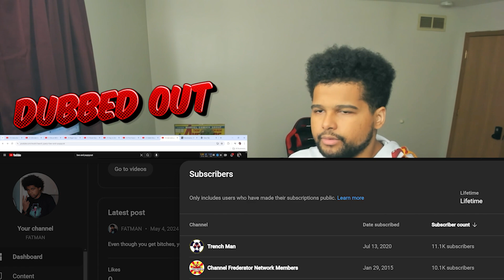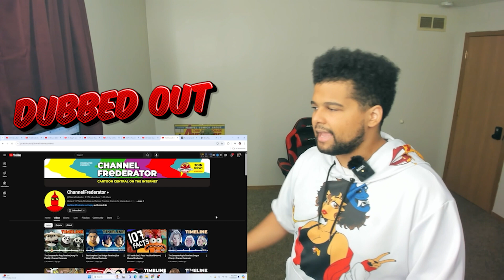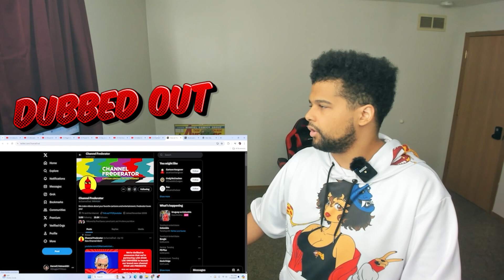Eddie Murphy Is working on Shrek 5 Fire Force Returns Captain America Fights a hulk? | DUBBED OUT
Content creator from The Bronx. Been making videos for a while. Hope you enjoy the The commentary, the laughs, the reactions & different points of view. Also, I’m honest.